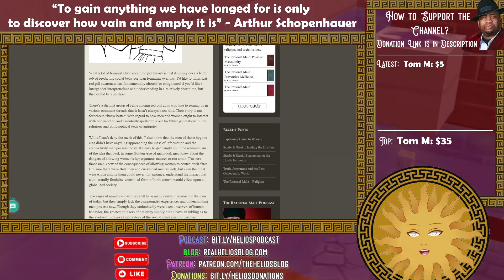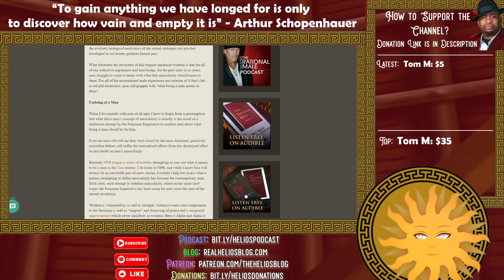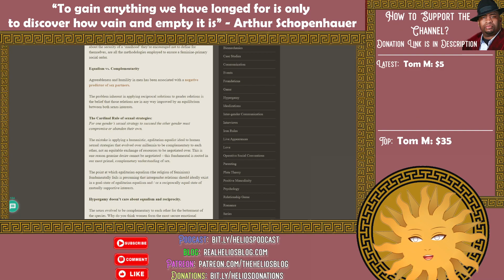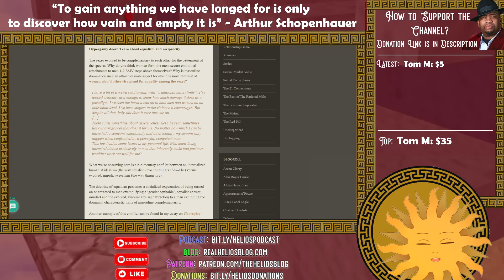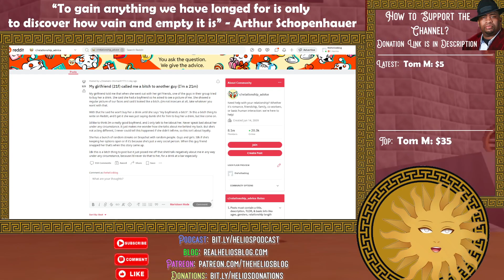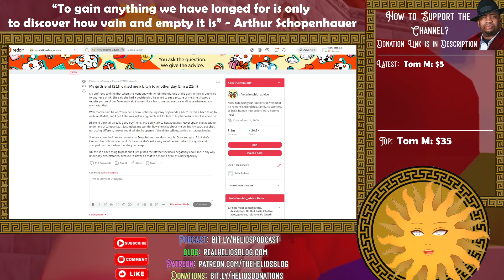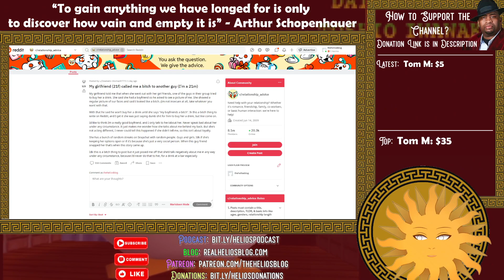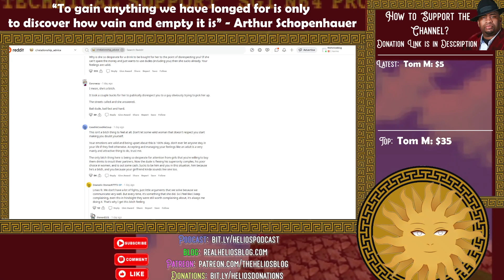Rollo Tomassi SLAMS Emotionalism Here {Reaction} | Helios Blog 526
Rollo Tomassi slams emotionalism in this rant about how debates often are impossible.

Some crazy stuff here...

Please do all of the following to fully support me:

1) Like the video (for the algorithm)
2) Comment on the video (I respond to all comments and I'll give you a heart!)
4) Check Out All of My Content on Other Platforms! (Spreads the reach of the channel)

6) Buy my books (The ultimate show of support :))